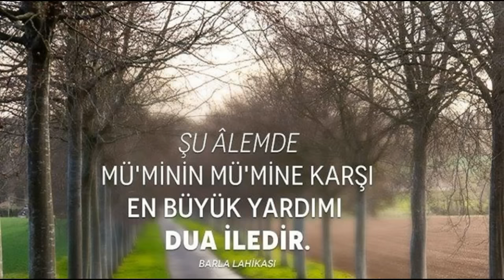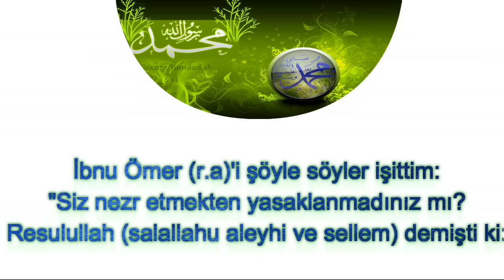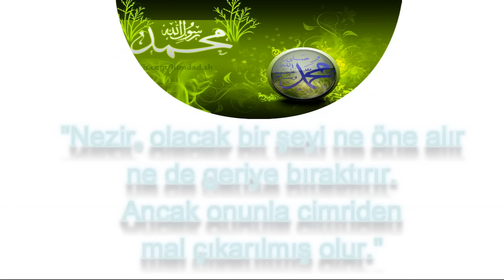ŞEYTAN HARİTASI PARANORMAL OFİS 492 "Tevbe-i Sayik" ŞEYTANLAR İÇİMİZDE! "Zekeriya sofrası" 6mr4